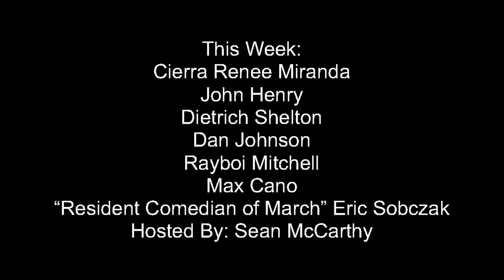Tickle Your Bone Weekly Comedy Festival© 3/07/2023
Tuesday March 7th, 2023..."The Best Comedy Show EVER" (Your Mom). This is the Worlds Greatest, and Only, Weekly Comedy Festival...Live at the Greatest 5 Star Dive Bar Brigett's Last Laugh.
This Week we are Featuring:
Cierra Renee Miranda
 John Henry
Shelton Dietrich
Dan Johnson
Rayboi Mitchell
Max Cano with
"Resident Comedian of March" Eric Sobczak
Hosted By: Sean McCarthy!

 No Cover, No Minimum. The show starts at 730, arrive by 7pm for a seat, as it has been Standing Room Only, ...Full Bar and Menu,... it's always Taco Tuesday with Karaoke after the Festival in the Main Bar with Papa T's Darkside Karaoke.

Come see Who is Who!